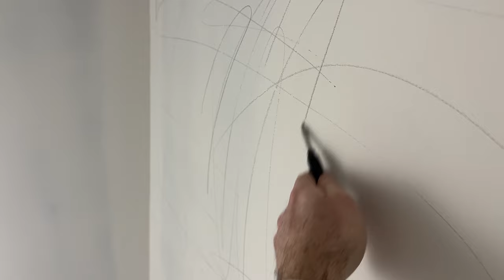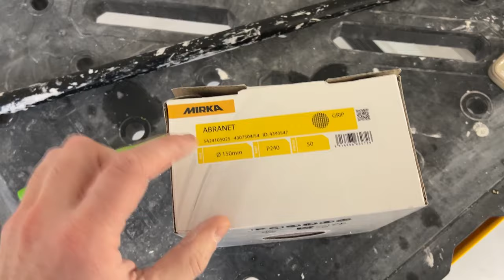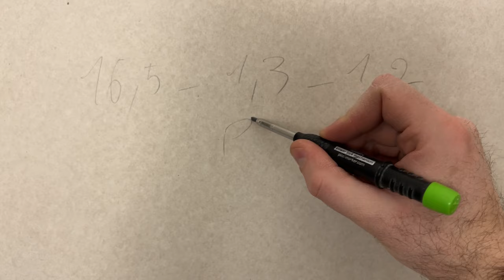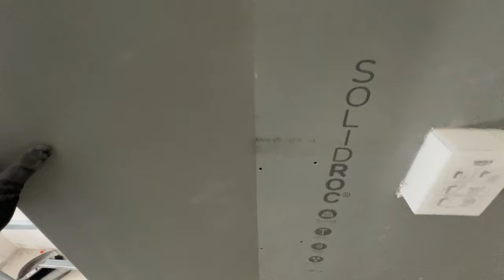LES INDISPENSABLES DU RATISSAGE (pour des murs au top 👌 ) - EP 81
➡️ des boissons et des barres protéinées aux compo clean et des goûts ultra variés. L’idéal pour les journées de rush sur un chantier ! On est vraiment super contents de collaborer avec cette marque parce que ça nous a vraiment rendu un grand service dans les périodes iiiiintenses ❤️